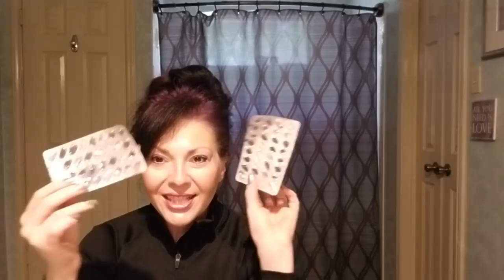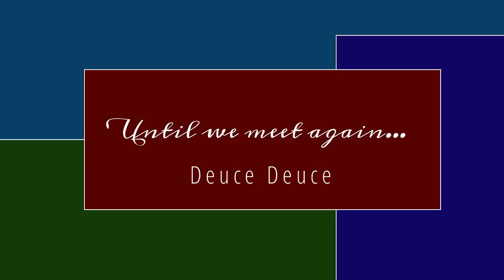KETO - Amberen Update and June Challenge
June Challenge FB Group